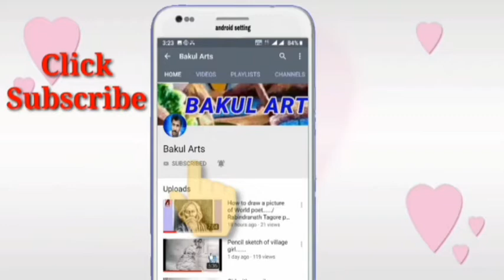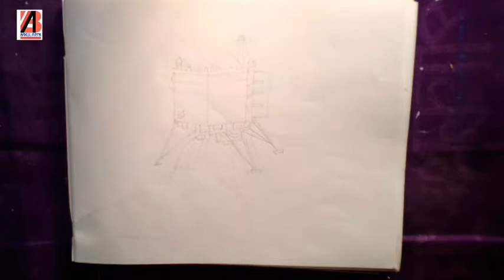CHANDRAYAAN 2 drawing../Chandrayaan 2 landing on Moon drawing....with oil pastel..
Hi,

Todays drawing:- Chandrayaan 2 landing on moon.

Your support is my painting inspiration.

                                              Bakul Sinha